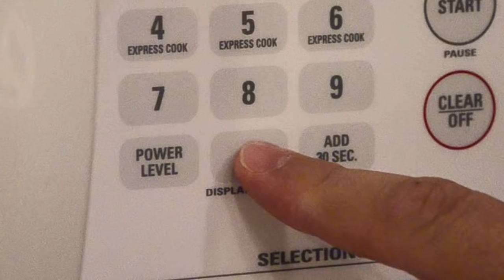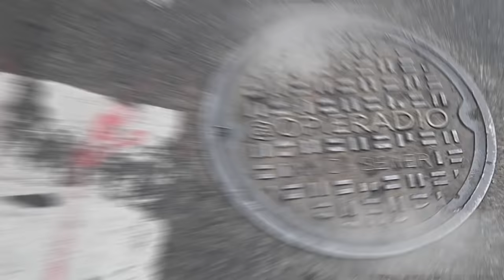Exploding Easter Marshmallow Peeps in Microwave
Easter is coming, Opie gave us a surprise in advance !

Celebrating Easter with the famous Peeps Marshmallow candies in the shape of rabbits and baby chickens !

Exploding Peeps Marshmallow candies in Microwave - @OpieRadio